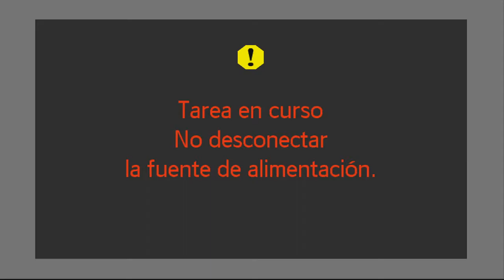Liga Guerreras Iberdrola - H. CANYAMELAR VALENCIA - KH-7 BM. GRANOLLERS